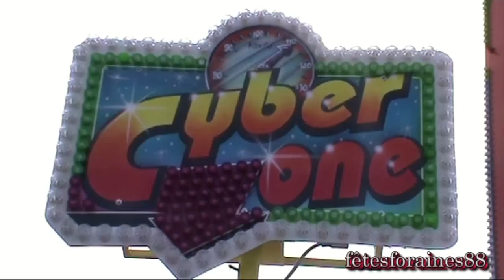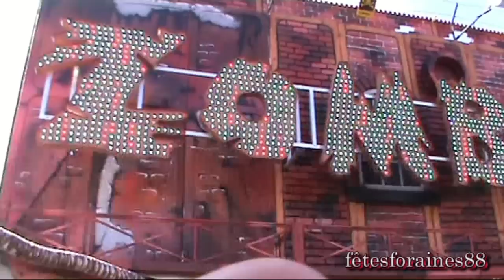Fête foraine de Colmar 2018